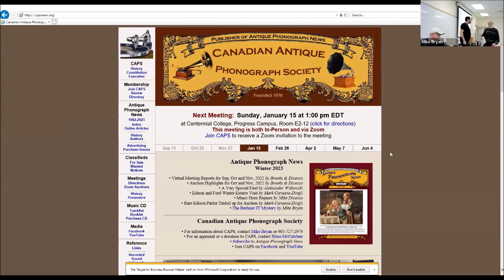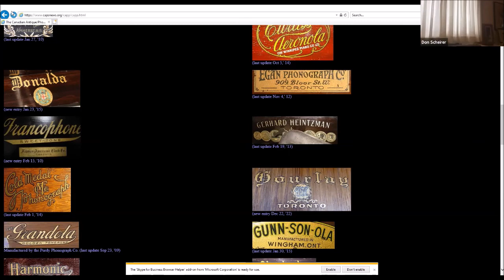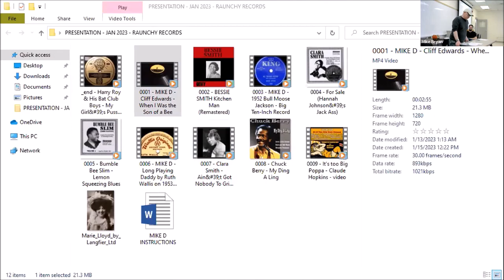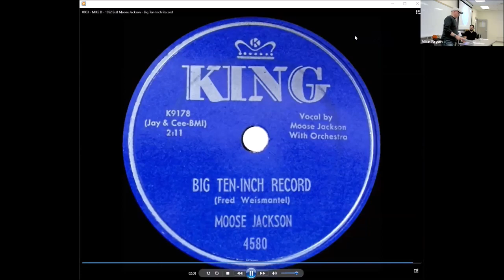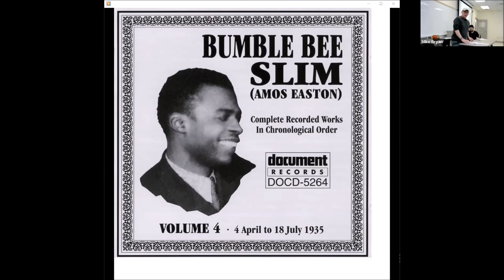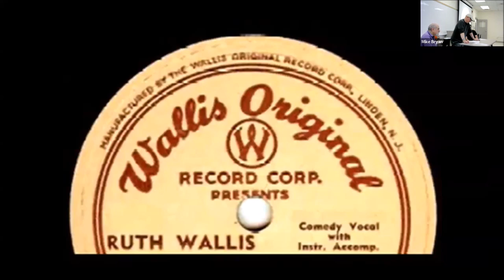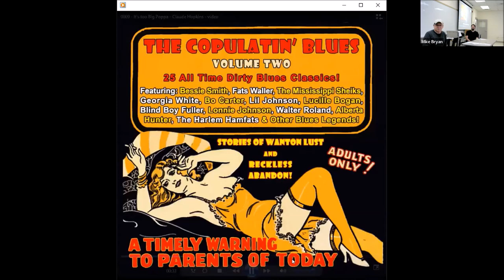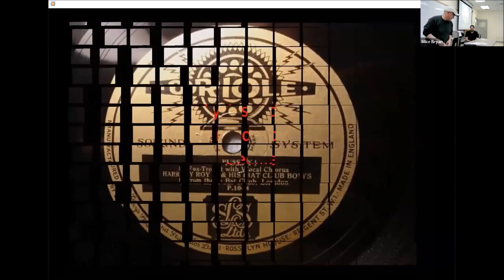CAPS January, 2023 Meeting